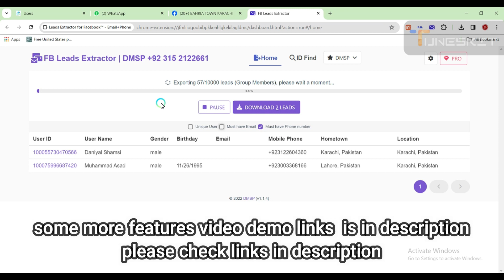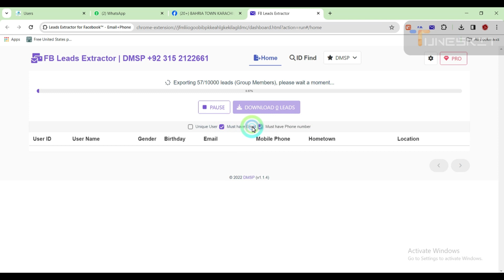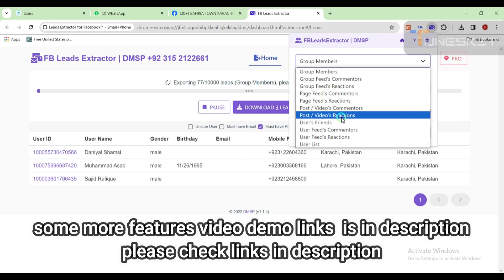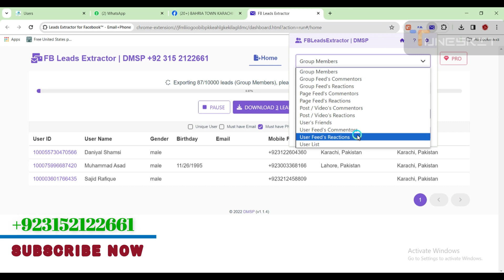Facebook Lead Finder Tutorial: Build Your Email List Fast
🔥How to Extract Phone Number and Emails from Facebook Group Members | Facebook Group Data Scraper🔥

FB Leads Data Scraper
You can extract the following data:
▪ user_id ,▪ user_name ,▪ first_name
▪ last_name ,▪ middle_name, ▪ gender, ▪ birthday
▪ email, ▪ mobile_phone, ▪ about,▪ address, ▪ relationship_status
▪ hometown, ▪ location
    Extract Data From :
* Extract FB Group Members
* Extract FB Group Feed's Commentors and Reactions / Likers
* Extract FB Page Feed's Commentors and Reactions / Likers
* Extract FB User's Friends
* Extract FB User Feed's Commentors and Reactions / Likers
* Extract FB User List
* Extract FB Post / Video's Commentors and Reactions / Likers
* Extract FB User's Followers & Following Scraper

Digital Marketing Full Setup
🔥Best WhatsApp Marketing with Cloud Base API Panel
🔥 Instagram Data Extractor (B2b , B2c)
🔥 Facebook Data Extractor (B2B,B2C)
🔥Linkedin Data Extractor (b2b,B2c)
🔥Whatsapp Warmup Software ( Reduce the Chances of Banning)
🔥Social Phone Number Extractor New
     (Instagram,LindedIn,Facbook,Telegram,Twitter)
🔥Yellow Page Data Extractor New
🔥Best WhatsApp Marketing Software  New Features, multi account engager
 🔥Whatsapp Groups Auto Finder, joiner, bulk messages sender to groups New
🔥G-Business Extractor
🔥Insta Bot
🔥Twitter Bot
🔥Global Email Verifier
🔥Euro Pages Extractor
🔥Business Lead Extractor Ultimate
🔥LetsExtract email studio , email extractor, Facebook groups members,
🔥 YouTube Video Marketing Blaster Pro, video ranking software,video seo software
🔥RS Business Lead Extractor Ultimate Version (phone numbers,emails,social network profiles links, Location Addresses) All in one.